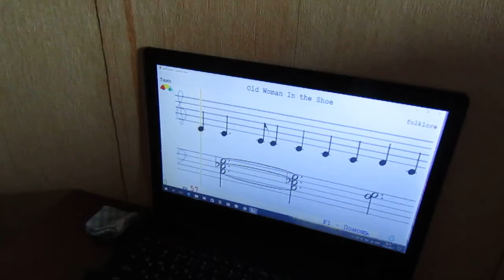Old Women in the Shoe" R